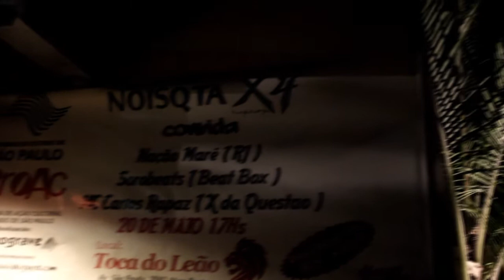[Cobertura] Projeto NOISQTA - 20/05/2012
Video cobertura do evento realizado no dia 20 de Maio em Sorocaba/SP.

Projeto NOISQTA

Shows com:
Nação Maré (Rio de Janeiro/RJ)
Carlo Rapaz (XQ) + Mr Giba e Força Moral
X4 Hip Hop + Sorobeatz 76

Discotecagem por:
BNDEE | Pita | Subrinho | Marcião (Enxame)

Local:
Toca do Leão (Sorocaba/SP)